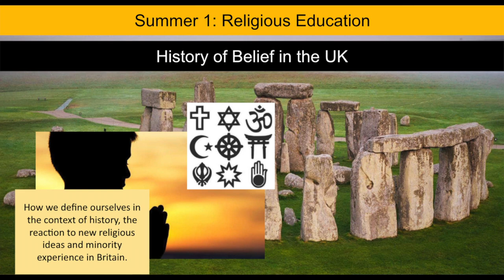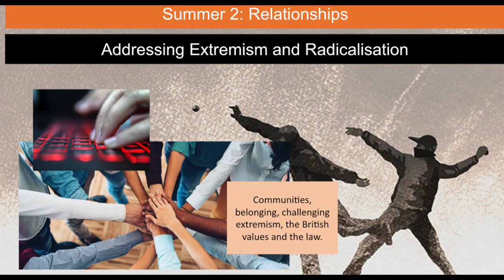KS4 PSHCRE at Highbury Grove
Listen to a summary of our KS4 PSHCRE course.